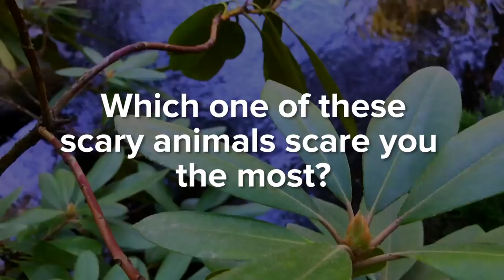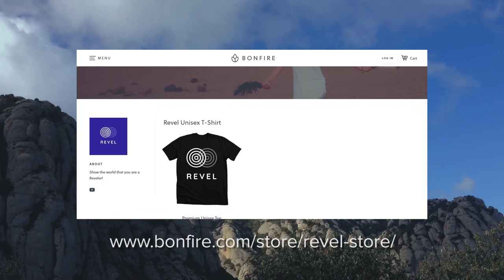Dangerous Rainforest Animals | The World’s 10 MOST DANGEROUS Rainforest Animals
From home, visit a local market and cruise the Amazon and Nanay River
Dangerous rainforest animals are important to know about before your rainforest vacation.  In this video we are going to step close to the world’s 10 most dangerous rainforest animals. Be sure to watch all the way to the end, as our #1 most dangerous rainforest animal will surely grip you with fear!

A close encounter to any one of these most dangerous rainforest animals would be terrifying! Which one of these most dangerous rainforest animals scare YOU the most?

Underwater Audio - 100% WATERPROOF MUSIC!

CampSaver - Be ready for any conditions when you camp, hike, run, climb, paddle and snow

Revelry Supply - Gear from a crew of surfers, skaters, and outdoor enthusiasts that are always down for a good time: